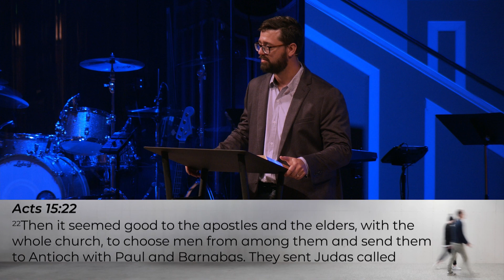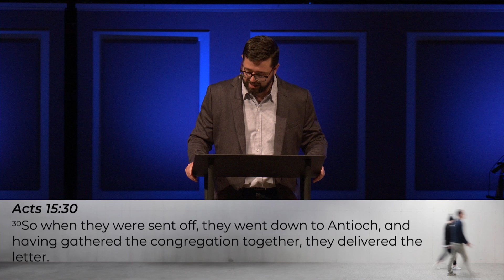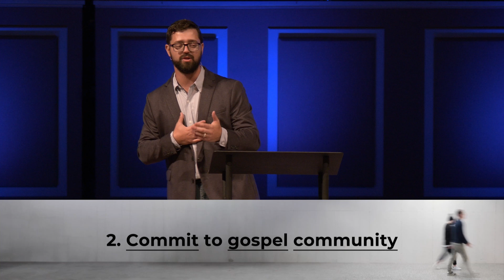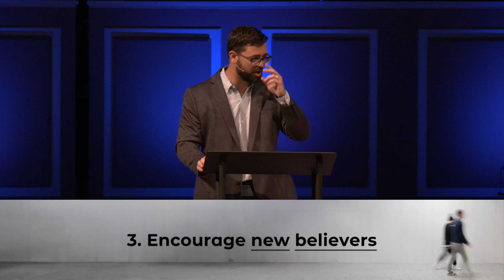Seeking God's Presence | Church on the Move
Series: Church on the Move
Week: 6
Date: June 23, 2024
Speaker: Pastor Mitch Van Den Broeck